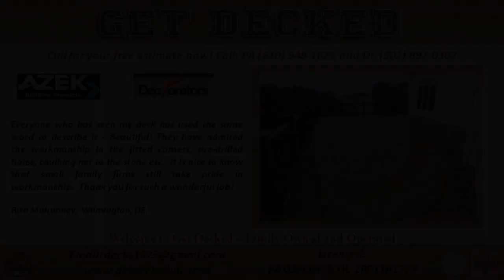Get decked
Get Decked has constructed decks in NY, NJ, MD, DE, and PA. With 23 years experience and 10's of 1000's of decks constructed under our tool belt, we feel extremely positive that we're the areas ideal deck home builder!Get Decked has constructed decks in NY, NJ, MD, DE, and PA. With 23 years experience and 10's of 1000's of decks constructed under our tool belt, we feel very confident that we're the areas best deck builder!

All job is in fact done by the proprietor that is a master craftsman! The moment you request a free of cost estimation, you'll be given a number of layout alternatives and sizes, as well as material recommendations.

Get Decked can build a deck under any spending plan to match your residence flawlessly! We've created decks from $600.00 to $60,000.00.

Get Decked Inc Newark DE 19711 :
00:00:05  Get decked
00:00:20  Get Decked Inc Newark DE 19711
00:00:35  Build A Wood Deck Newark DE 19711
00:00:50  Get Decked Inc Newark DE 19711
00:01:05  Get decked inc